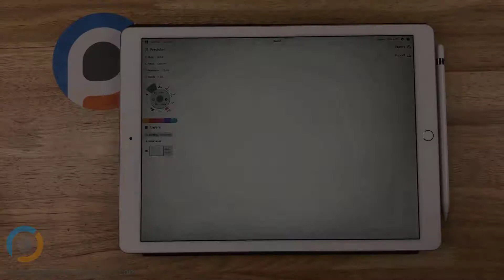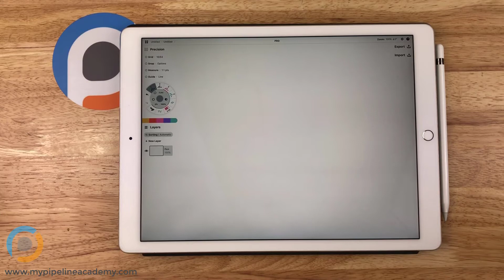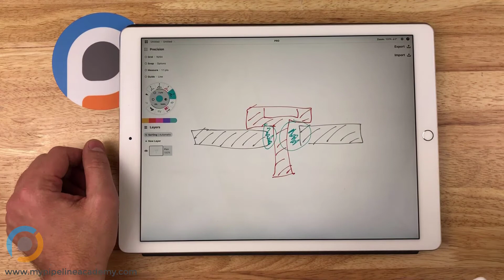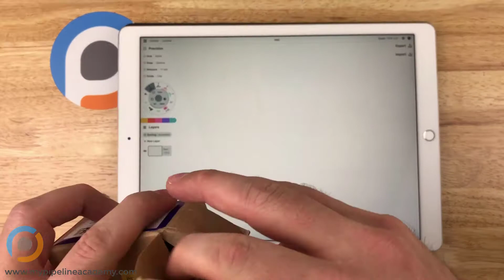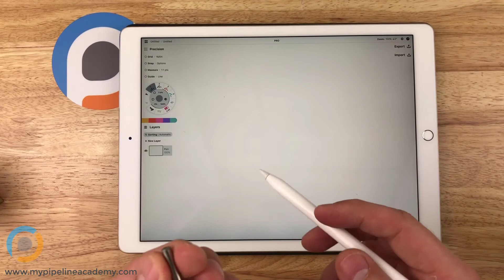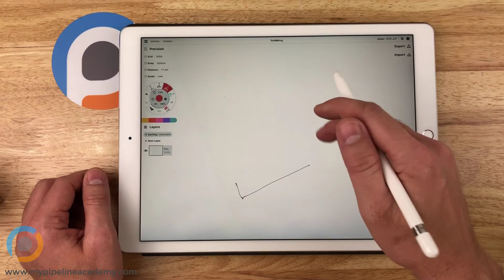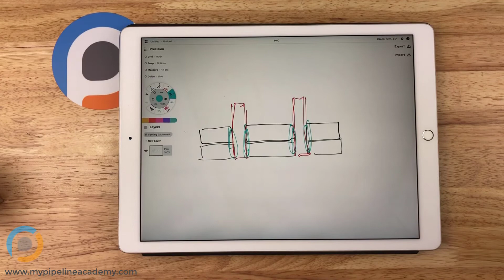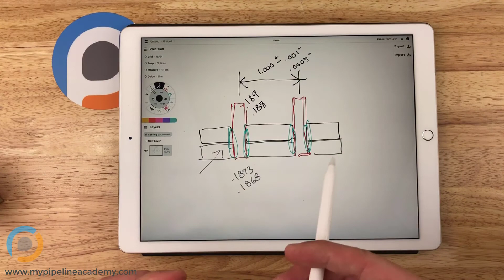Mechanical Design: Dowel Pins Intro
One of the simplest yet most useful pieces of hardware, the dowel pin can be used for an unlimited number of applications from precision alignment to hard stops to a pivot entity.